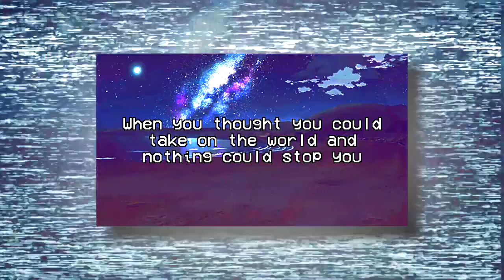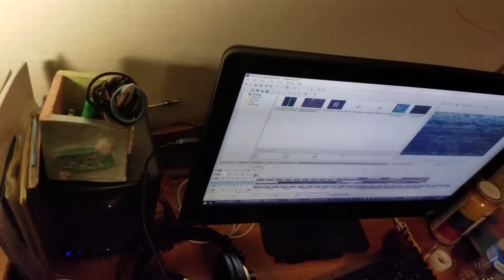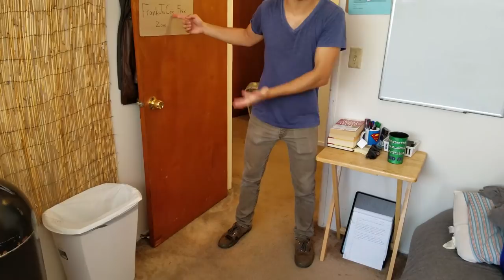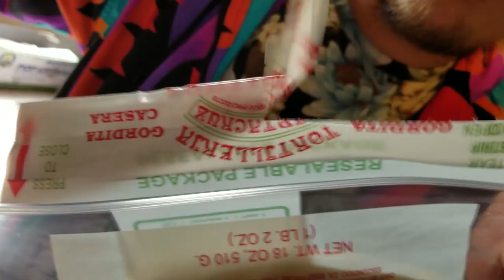how to imaginary ambition